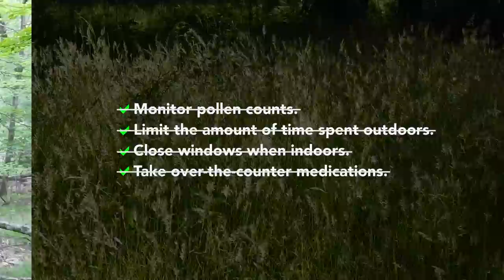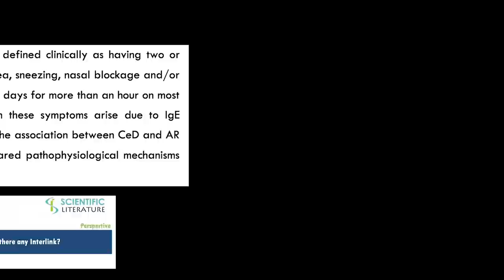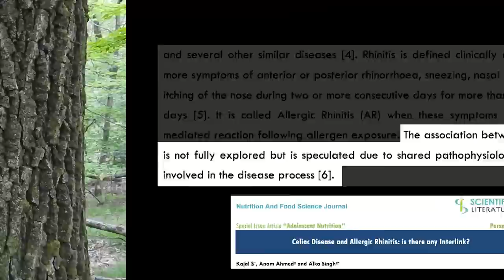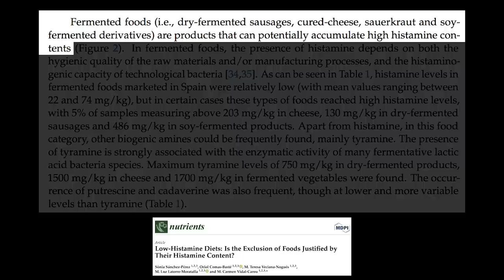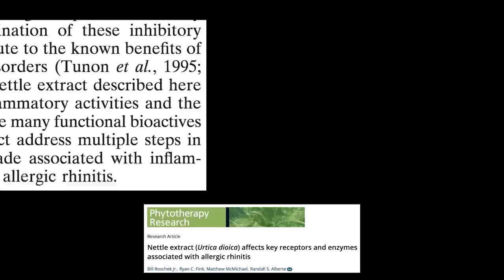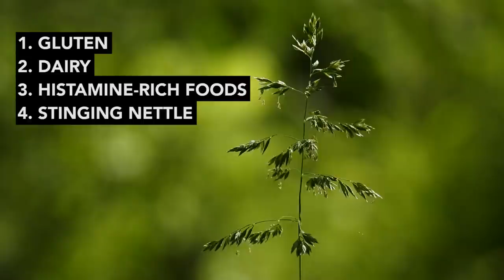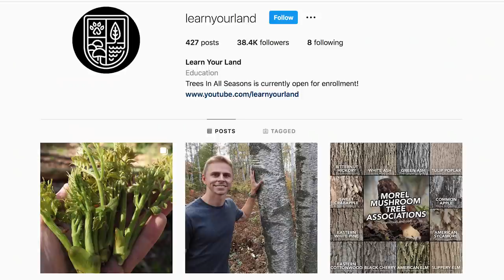How Do I Treat Seasonal Allergies?